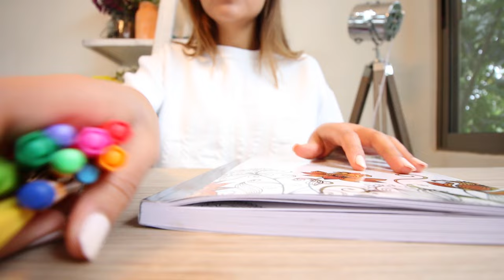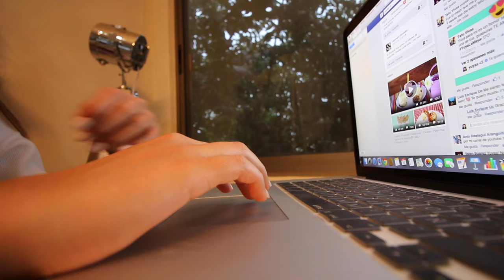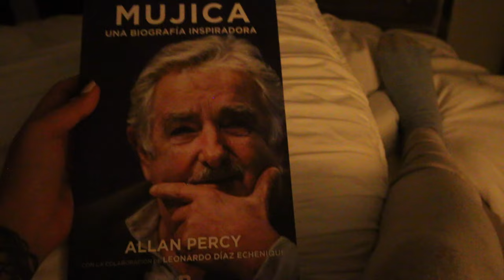TODO MI DÍA ♥ - Yuya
Guapuras lindas, gracias ️por haberme acompañado en todo mi día, los quiero muchísimo, cuéntenme si quieren ver más videos como este.